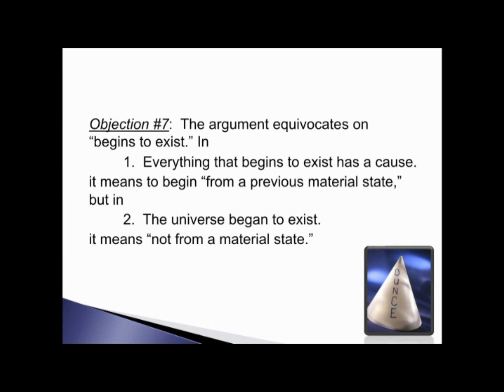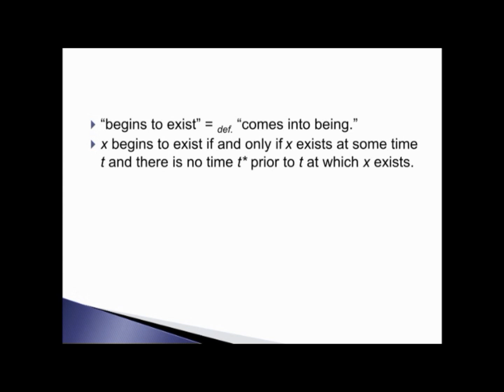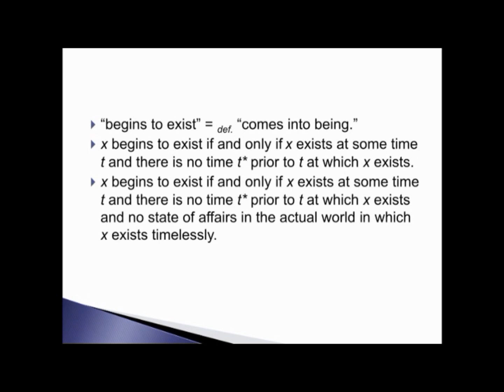7. Worst Objection to Kalam Cosmological Argument: Equivocating 'Begins to Exist'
Biola University, 2010 - Perhaps the worst objections to the Kalam Cosmological Argument you'll ever hear is on youtube (by youtube atheists) and the Internet. In this episode, some atheists claim that there is euivocating in the phrase "begins to exist" in the Kalam Cosmological Argument.